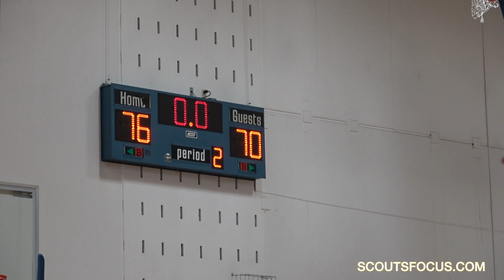INDY Team1 vs Team2